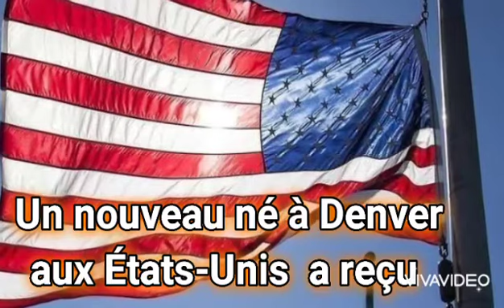13 points de suture au visage après une césarienne 😲😲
Un nouveau né a reçu 13 points de suture après une césarienne aux états unis